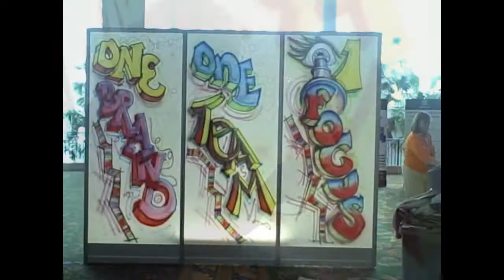PRA Nashville - Streetmosphere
Adding streetmosphere enhancements to your event can really help rev up a crowd! Destination Nashville can help add a touch of pizzazz to any occasion with our street performers including hip hop dancers, jugglers, hula-hooping divas!